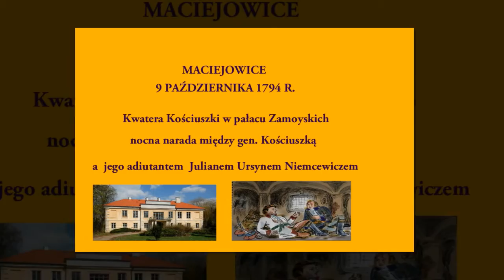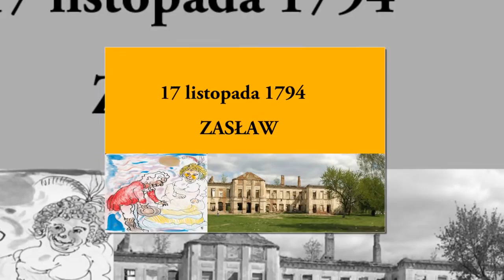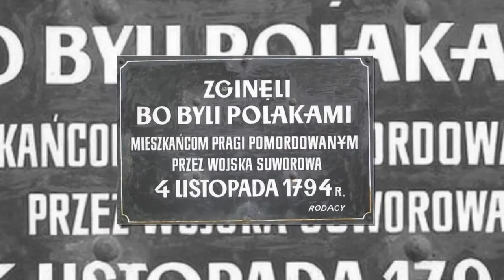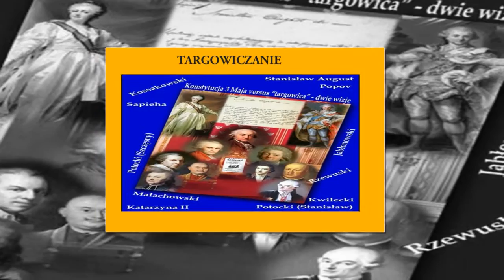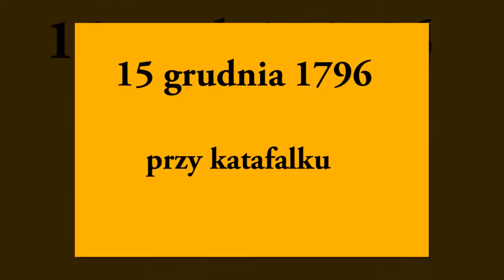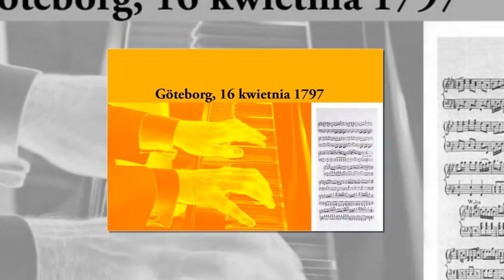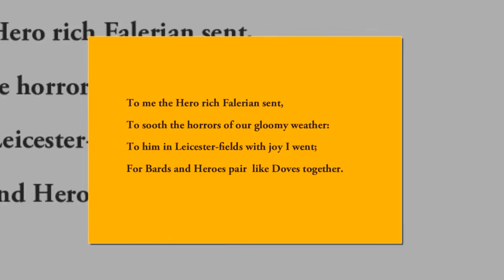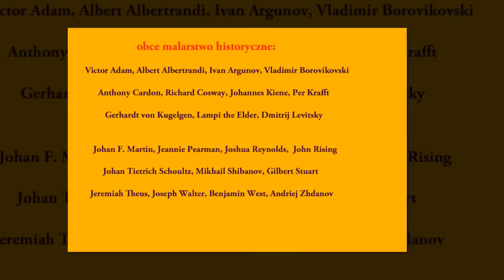Kosciuszko: Jeszcze Polska Zatanczy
Tadeusz Kościuszko, bohater Amerykańskiej Wojny Wyzwoleńczej
i wielki orędownik idei równych praw, demokracji i wolności,
powrócił do Polski, by walczyć o odzyskanie jej niepodległości. W
1794 r. jako Naczelnik Insurekcji, ciężko ranny w czasie przegranej
bitwy pod Maciejowicami dostaje się do carskiej niewoli; Powstanie
upada i następuje trzeci, ostateczny rozbiór Polski. Kościuszko wraz
z Niemcewiczem i grupą generałów zostaje osadzony w Twierdzy
Pietropawłowskiej w Petersburgu.

O tym właśnie trudnym okresie, oraz o dalszych losach, opowiada
film Kościuszko: Jeszcze Polska zatańczy, dowodząc, że nigdy nie
wolno tracić nadziei, bowiem nawet w najgorszej porażce znajduje
się ziarenko zwycięstwa.

Film dedykujemy naszym przyjaciołom ze szczepu Ngarigo, wszak
Góra Kościuszki znajduje się na ich tradycyjnych terenach. Nazwę
odkrytemu przez siebie najwyższemu szczytowi Australii nadał syn
powstańca Kosciuszkowskiej Insurekcji, Paweł Edmund Strzelecki.
Jego intencją było, aby nazwa góry przypominała o ideałach
równych praw, demokracji i wolności, czyli tych wartościach,
którym Kościuszko poświęcił swe życie, a które dzisiaj stanowią
trzon życia społecznego w Australii.